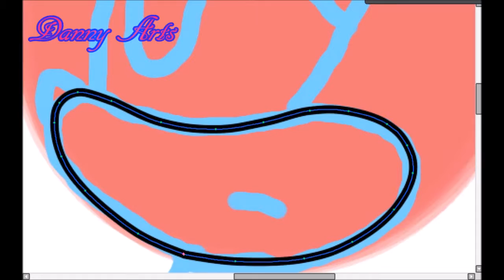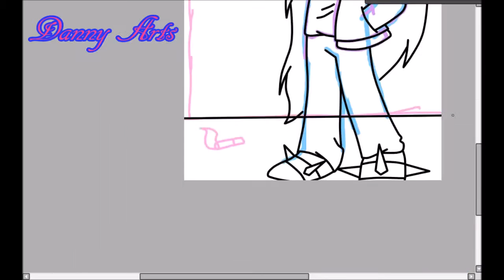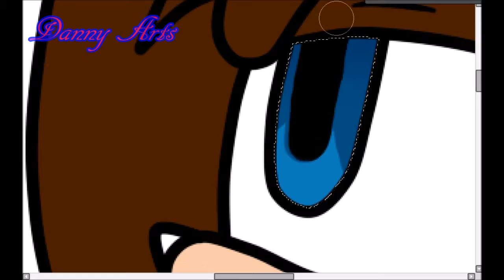Danny Cosplay Raimundo | SpeedDraw - MelyZone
Asdfghjklñ c:
No pues...esto xD
Disfruten! :3
Song: Pump The Bass
Artist: Prixmae